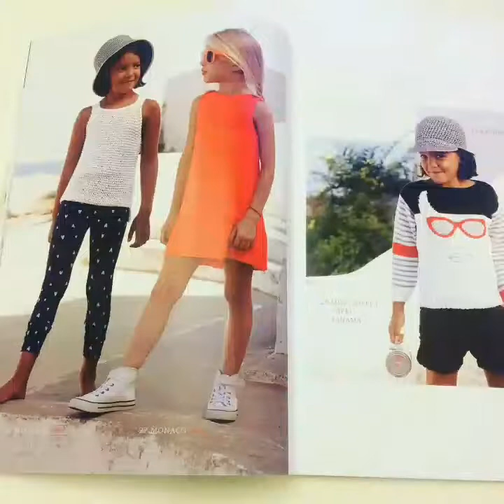Sofia voronova "this is us" official video